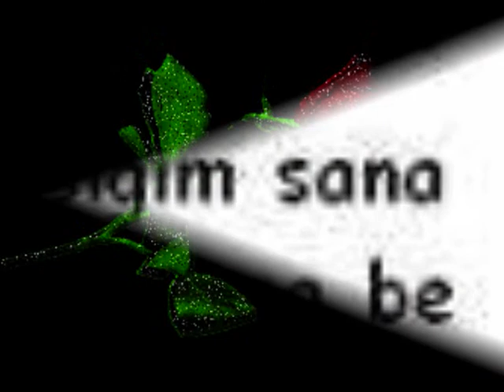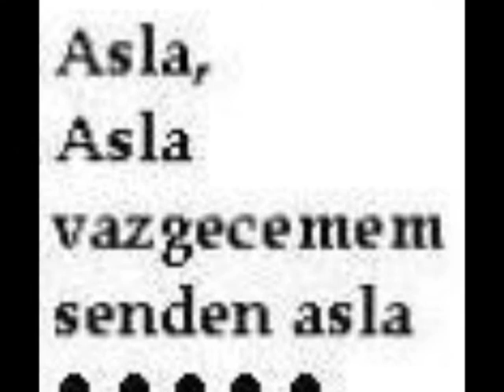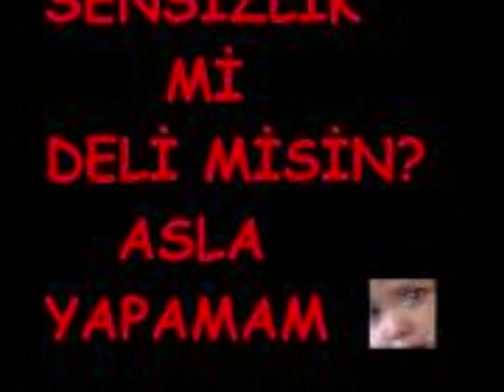Qarizma-Herseyde biraz sen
Qarizma her$eyde biraz sen